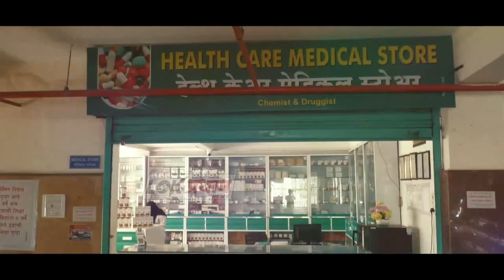2019 पासून प्रलंबित असलेल्या 336 युवकांच्या नियुक्त्या, सरकारच्या निर्णयाचे स्वागत अमोल(बापू)शिंदे